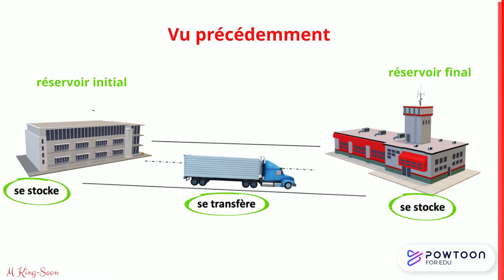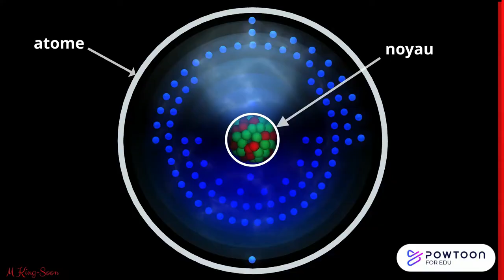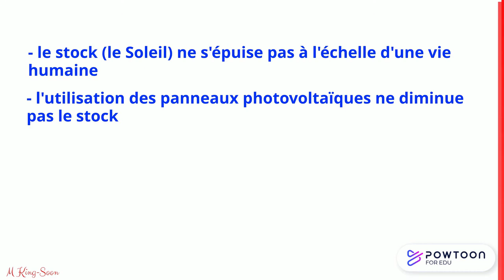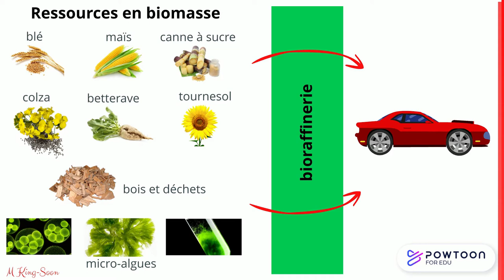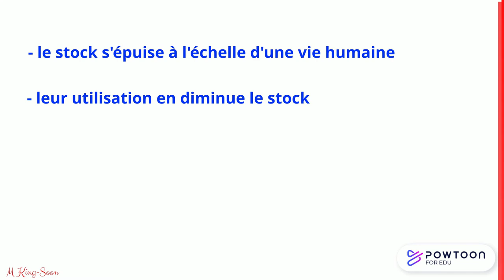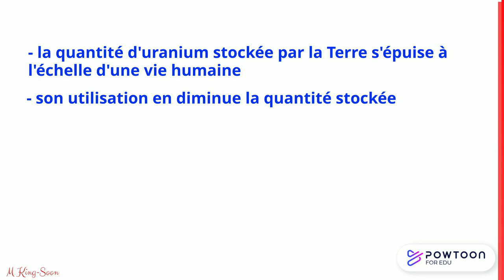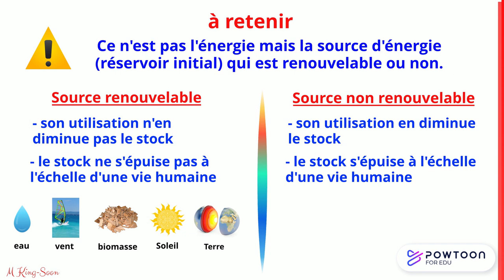Sources renouvelables et non renouvelables d'énergie